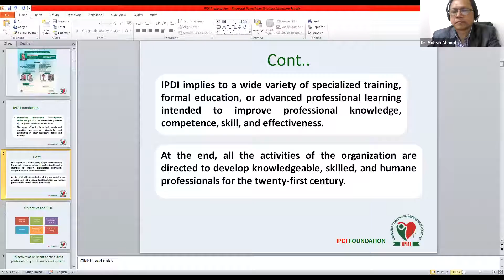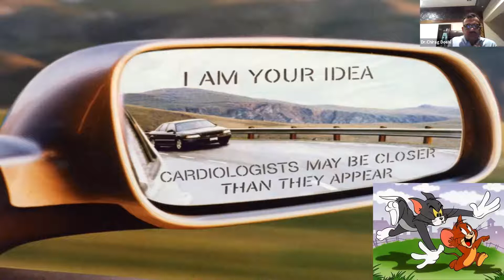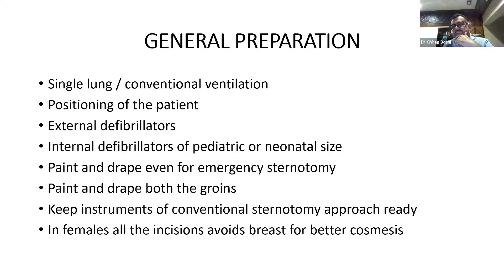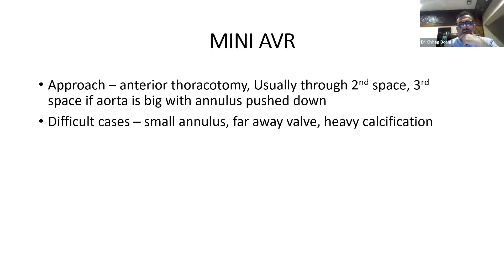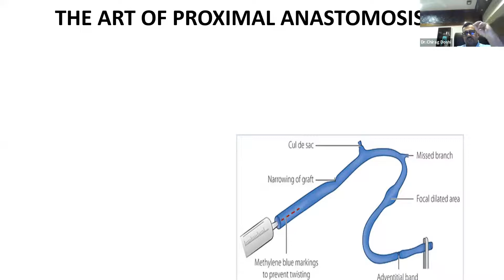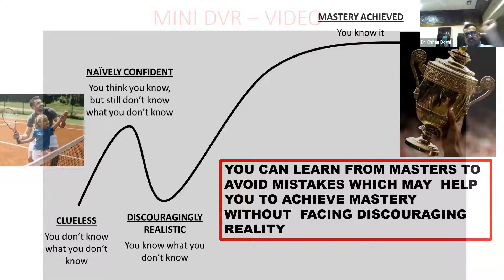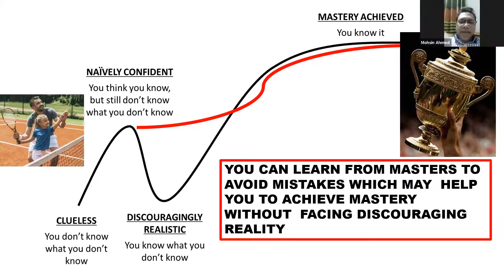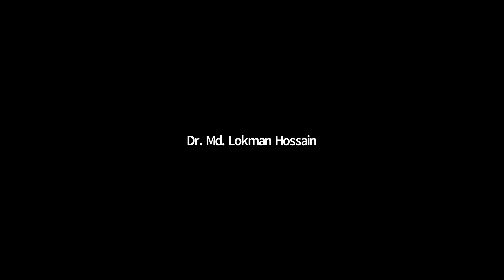IPDI Meet the Expert Session: Minimal Invasive Cardiovascular Surgery: Tips & Tricks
Lecture: Minimal Invasive Cardiovascular Surgery: Tips & Tricks

Speaker:
Prof. Dr. Chirag Doshi
Head of department of CTVS, Chief Cardiac Surgeon,
U.N. Mehta Institute of Cardiology and Research Center,
Ahmedabad, India

Course Directors:
Prof. Dr. Abdul Wadud Chowdhury
Chairman, IPDI Foundation

Secretary General, IPDI Foundation

Moderators:
Dr. Prasanta Kumar Chanda
Senior Consultant, Cardiac Surgery,
Square Hospitals, Dhaka

Dr. Asraful Hoque Sium
Associate Professor, Cardiac Surgery,
NICVD, Dhaka

Panelist:

Prof. Nasir Uddin Ahmed
Prof. Dr. Asit Baran Adhikary
Prof. Farooque Ahmed
Major General Prof. A K M Musa Khan
Prof. Dr. Mostafizur Rahman Ratan
Prof. AKM Manzurul Alam
Prof. Dr. Rezwanul Haque Bulbul
Prof. Dr. Masoom Siraj
Prof. Dr. Kamrul Hasan (Milon)
Dr. Lutfor Rahman
Dr. Sumon Nazmul Hossain
Dr. Jahangir Kabir
Dr. Lokman Hossain
Dr. Md. Shaukat Ali